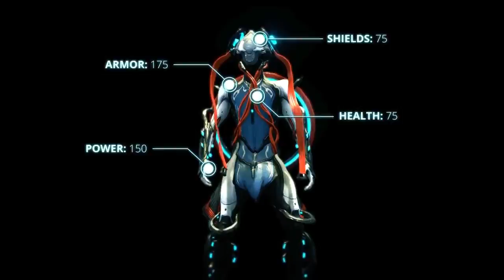Warframe Profile ¦ Nezha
= Swirling K Channel =

= All about Warframe =

- News -
- Review -
- Weapons Experiment -
- Warframe Searching -
- Devastating Mission -
- Swipe the Enemies -
- Harder Harder Challenge -
- [UNCUT] Playing Movie -
- Guide for others -
- All of View -
- Consult for players -
- Help for others -
- etc -

Give you Feelings of Overwhelm.
I'd like to give you satisfaction through Warframe.
Anywhere, Enjoy Watching Warframe.

One of Best Game Ever.

Thanks. Bro